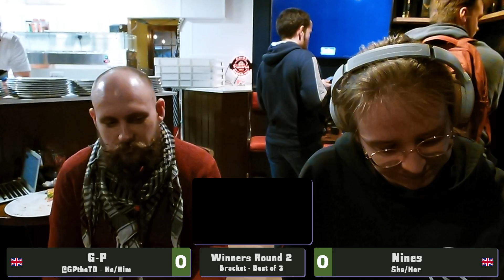Tea Time #135 - Winners Round 2 - G-P vs Nines